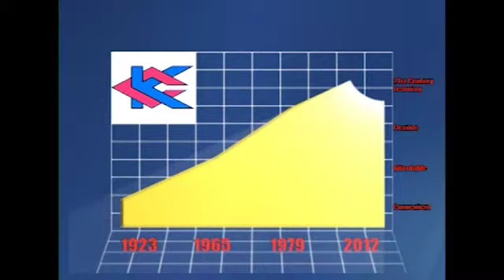KCKCC Board of Trustees Meeting February 19, 2013 part 1